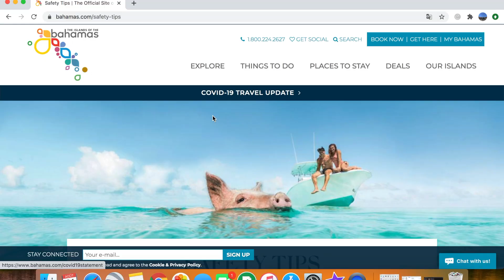Comment planifier un vol vers les Bahamas avec un avion privé.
Pilote privé Québec Canada.

Quelques conseils utiles pour planifier un vol vers les Bahamas avec son appareil privé.